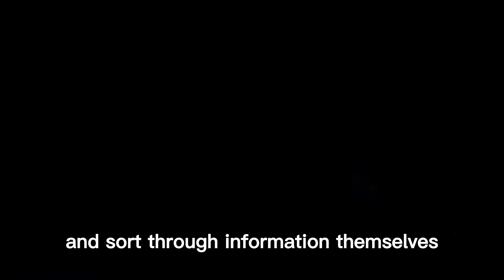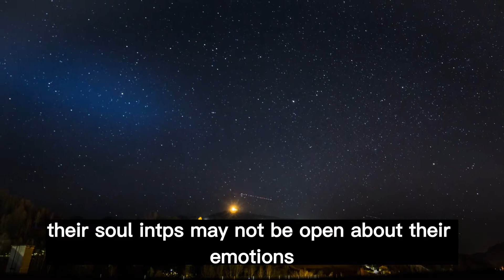INTP: 6 Traits That Make them So Captivating (intp personality type the logician)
. 6 Traits and signs That Make INTPs So Captivating
In many cases INTPs are seen as logical and intelligent people, but they are much more complex than that. Those who find themselves close to an INTP, are often extremely captivated by them in so many ways. They are complex and intense people, who are constantly surprising others. Here are 6 things that make INTPs unbelievably captivating individuals.